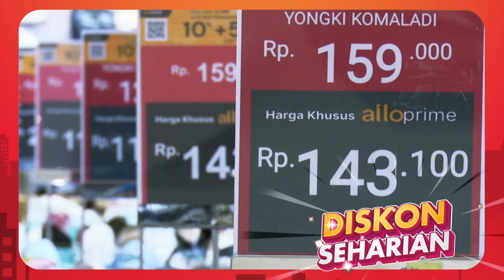HARI INI TRANSMART FULL DAY SALE! DiskonSeharian di Seluruh Transmart Indonesia!!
HARI INI BANGET!‼️🤩🔥🎉
Untuk kelompok KitaSukaDiskon HARI INI
🗓️ 15 April 2023
⏰ 10:00 - 24:00 WIB
📍 Seluruh Transmart Indonesia

Akan ada DiskonSeharian di Transmart untuk yang KitaSukaDiskon dengan best deal untuk semua produk favorit kalian mulai dari Groceries, Electronics, Home Care, Fashion, Electric Bike dan masih BANYAAAKKKK lagi produk untuk FullDaySaleTransmart weekend ini!
Kapan lagi bisa dapat diskon sampai jutaan rupiah? HANYA SATU HARI🤩🔥🔥

Yuk untuk tim KitaSukaDiskon berangkaat KeTransmartAja, belanja sepuasnya di FullDaySaleTransmart dengan DISKON 20% dengan pembayaran menggunakan alloprime dan kartu kredit bank Mega & Mega Syariah🎉💃💨

*tidak berlaku pembelian partai besar